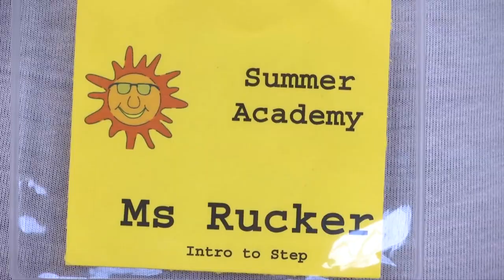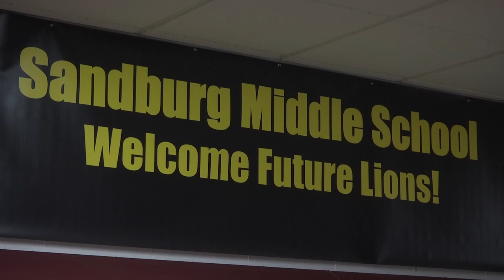Kids Build Confidence with Step Camp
In the summer months, the inside of a school is usually the last place where kids want to be. But sometimes, an opportunity comes along that’s hard to pass up.
In the Robbinsdale School District’s ‘Intro to Step Camp’ program, children learn how to produce rhythms by clapping and stomping their feet.
“I think all kids love noise,” said Tammy Rucker, the step coach at Cooper High School. “So stepping is about noise and being creative. All kids love that. Even adults, we love it too.”
Rucker is serving as a ‘step adviser’ for this summer camp. This week, she’s teaching kids in grades K through 5 as part of the district’s Summer Academy program.
“If we can catch them now at an early age, I think it’s wonderful,” Rucker said.
Wonderful, not just because the kids are learning how to step at a young age, but because of what else they’re learning in the process.
“A lot of kids are learning social skills and how to interact with one another,” Rucker said. “They’re learning some patience and respect for the leadership roles, because they all get a chance to teach, if they’re not afraid.”
One of the kids in the camp is 8-year-old Olivia Martinez. She’s a returning participant from last year’s inaugural class.
“I like my teacher and how she teaches us,” Martinez said. “I like how I did it last summer, so I just wanted to do it again, and I basically knew all the commands.”
Every step team needs a leader to call out commands, and to help come up with different sounds and movements.
Martinez gained the confidence to take on that role as a result of her experience in 2017.
“When you’re calling a command, you have somebody’s attention,” Rucker said. “And to me, they’re showing the utmost respect because they are doing exactly what you ask them to do.”
The hope is that these kids take the next step and continue performing as they get older.
“Maybe when I get older in high school, I’ll be on the step team,” Martinez said.